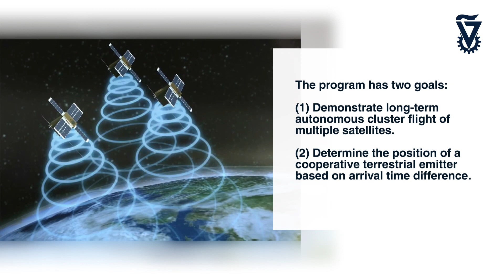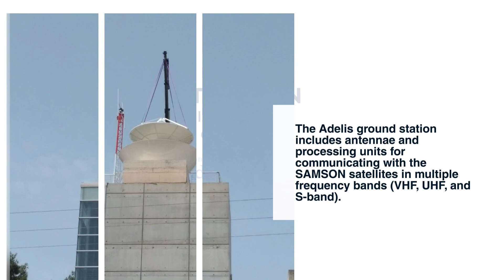Technion Adelis SAMSON Satellite Mission from Asher Space Research Institute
A ground station for satellite missions has been built at Technion-Israel Institute of Technology for the Adelis-SAMSON project, to be launched into space at the end of 2018 by a Dutch company that specializes in launching nanosatellites. The project is supported by the Adelis Foundation, the Israeli Space Agency and the Ministry of Science and Technology. Following the launch, the nanosatellites will be monitored by Technion’s ground station, which will monitor the satellites’ activities and receive transmitted data.